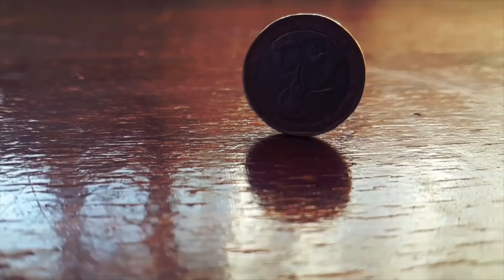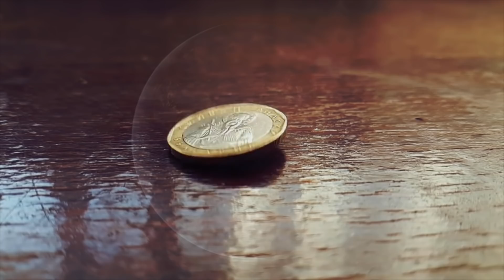How to change the world - create a vision for yourself and persuade others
Most of our reality is made by pure human construct. Object reality like radiation exists, but most of our lives interact with creation of human imagination - corporations, human rights, money... If you have  a deep feeling about changing the world - leaving your markup on it, then understand deeply that first you need to develop a vision through organizing and expressing the thoughts that define your vision. If you have this then there’s one thing left - persuade the others. Since if you are a creator, but no one believes in your - it’s just like never passed that information into what we call a reality.
We are posting a book framework that is full of great ides how to organize and express your life, so you can start to shape the reality of others as well.